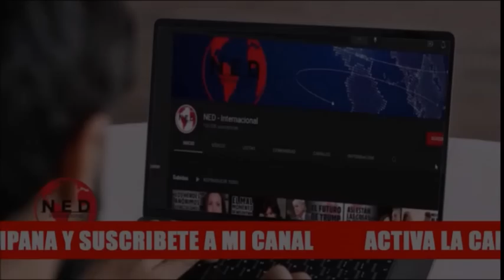LAS PLUMAS DE GANSO 🔊 Crónica Gardeazábal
crónica Gustavo Álvarez Gardeazábal Martes 4 de Octubre de 2022